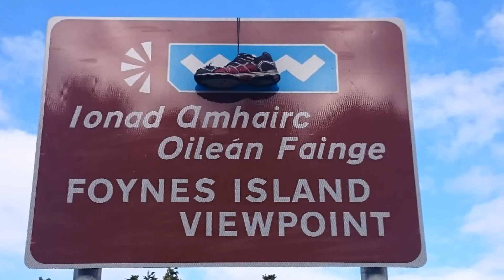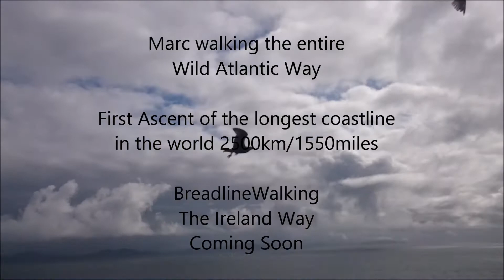Walking The Wild Atlantic Way - Part 3/3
Marc walking the entire Wild Atlantic Way: First ascent of the longest coastline in the world 2500km/1550miles

Part 3:
- The next challenges on The Ireland Way

About

We are two brothers from Austria, walking The Ireleand Way without any money, for Homeless People, Caritas/Trocaire.

Social Media